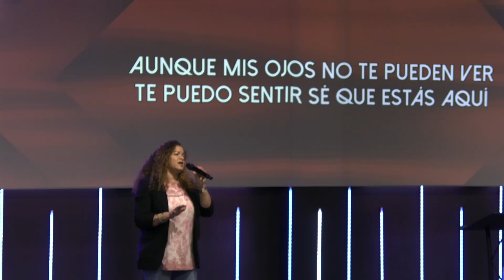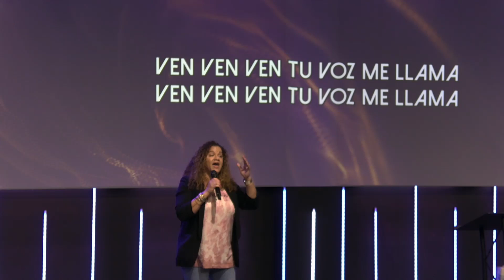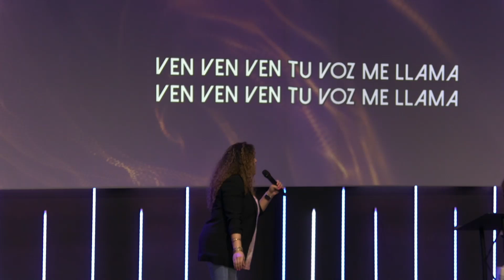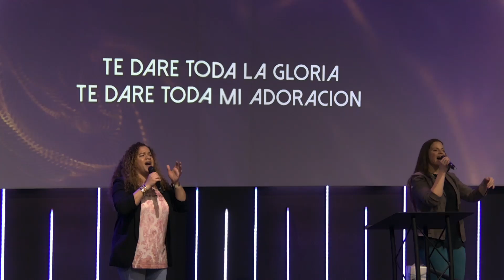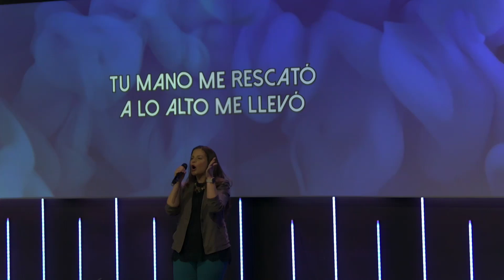Esta Tu Hacha Agotada O La Dejas Te Atras